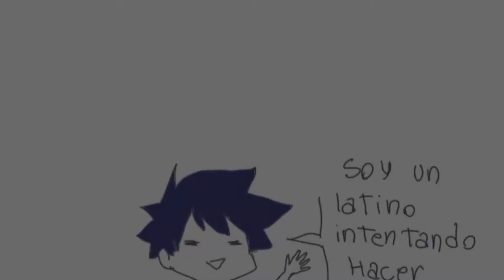El brayan capitulo 2//fandub latino